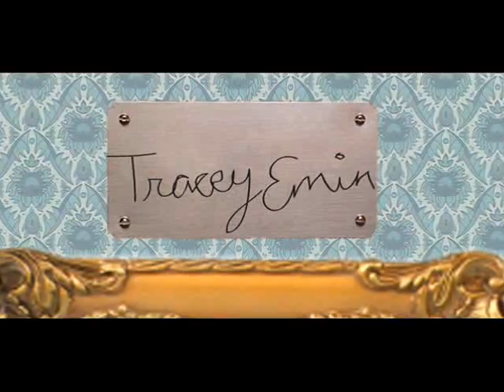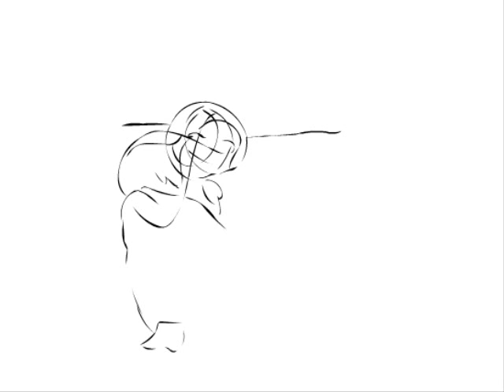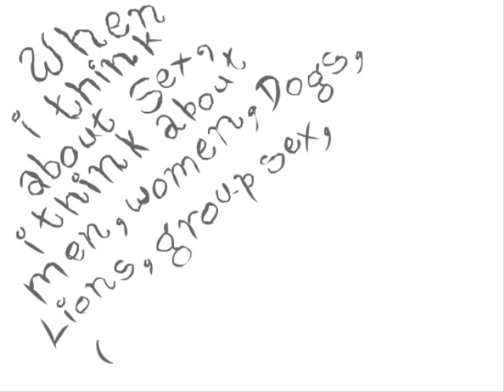tracey emin vs michelangelo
Had a bit of a crisis at the end, so all did not go to plan...